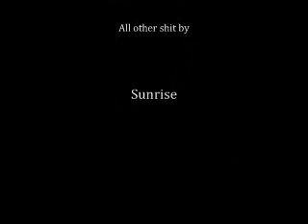Rolie Polie Olie CLEVELAND STEAMER PORN!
Rolie Polie Olie gets ghey with Billy Bot.

--EDIT--

Why the fuck does this video have over a thousand views? You're all a bunch of fucking idiots.